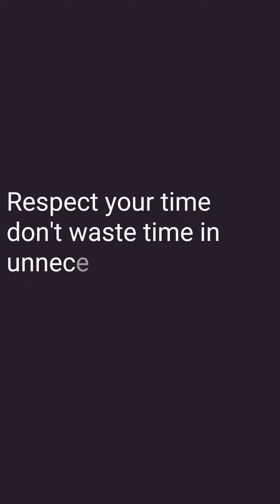Quit Tiktok || Nepali Short Film || AJ CHANNEL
Using tiktok is big mistake it is not only waste yours time but also brings lots of tension on your life so before using tiktok take feedback from other users who are using.

AJ CHANNEL🙏🙏
🔴 N/A

🔴 Video Edited Application:
        * Power Director

Your feedback is highly appreciated and will ? AJ to improve his ability to serve with best quality of  movies, Pranks, Vlogs & according to yours choice.

Unauthorized downloading and uploading from AJ PRODUCTION HOUSE is Strictly Prohibited 🚫 and will attract punitive measures from AJ.